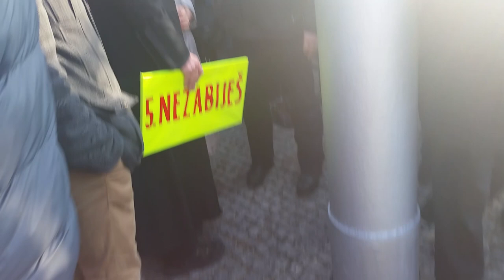Príhovor predsedu KBS pred NRSR na podporu návrhu zákona ĽSNS a R. Vašečku za život od počatia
Veriaci sa pred parlamentom modlili za život, podporil ich aj predseda KBS

Veriaci sa pred parlamentom modlili za život. Modlitby a chvály za život, zhromaždenie približne 200 ľudí, prišiel podporiť aj predseda Konferencie biskupov Slovenska Stanislav Zvolenský. Povedal, že modlitba je pre veriacich prirodzená. „Prirodzená je aj modlitba za to, aby aj rozhodnutia posilňovali v spoločnosti úctu k ľudskému životu,“ povedal. Zároveň poďakoval tým, ktorí na zhromaždenie prišli. V dave stál aj známy katolícky kňaz Maroš Kuffa.

Národná rada SR bude v piatok hlasovať o dvoch návrhoch zákonov, ktoré podľa organizátorov podujatia zlepšujú súčasný potratový zákon. Oba návrhy podporila Aliancia za rodinu. Návrhy na zmeny v zákone o umelom prerušení tehotenstva predložili nezaradený poslanec Richard Vašečka a ĽS NS. „Novela zákona, ktorú predkladáme, pripúšťa kompromis, ktorý zodpovedá súčasnému stavu našej spoločnosti – výnimočné situácie, v ktorých by bol potrat dovolený,” uviedol Vašečka a priznal, že pre neho je to ťažký kompromis. Novela berie ohľad na nenarodené dieťa, prináša ustanovenia, ktoré majú chrániť matky pred potratom z donútenia a ruší potraty na žiadosť bez udania dôvodu. Ponecháva však možnosť legálneho dôvodu potratu, teda v prípade ohrozenia života a zdravia matky, ťažkého poškodenia dieťaťa, ktoré musí byť podložené dvoma nezávislými lekárskymi správami a v prípade, že tehotenstvo je následkom trestného činu.

Cieľom poslancov za ĽSNS je sprísniť liberálnu potratovú politiku na Slovensku. “Chceme obmedziť potraty, ktoré sa vykonávajú bez udania dôvodu,” uviedol Marian Kotleba s tým, že tri výnimky, keď žena môže podstúpiť umelé prerušenie tehotenstva, ponechávajú.